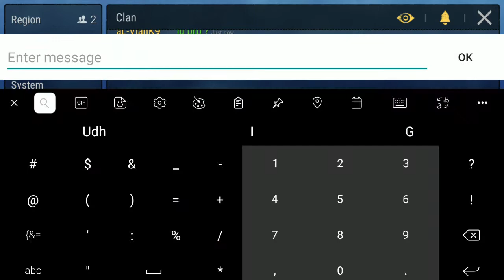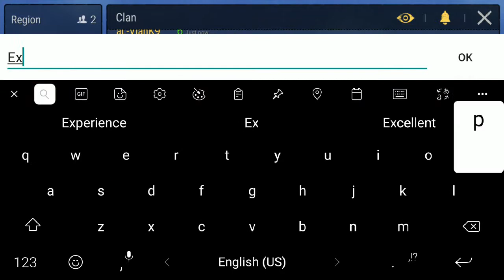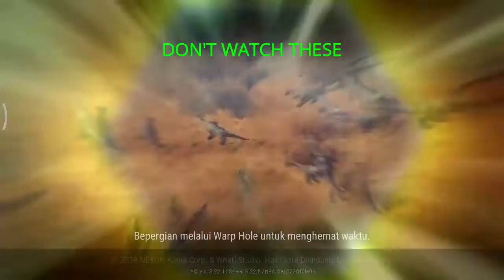Memahami Looting Sistem Hunting - Durango Looting System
We have friends, why we don't use them? lol

Hope you guys a bit know more about looting system in durango wildlands.